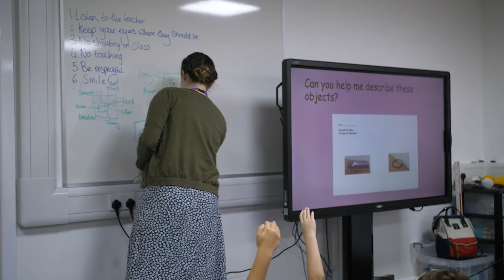Tyndale Community School "Come Join Us"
If you are interested in Tyndale Community School as a prospective school for your child, please